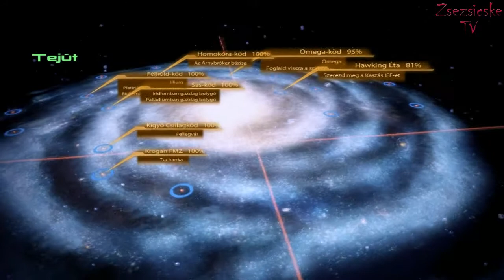Mass Effect 2 - 42.rész 4/7 Végigjátszás HUN